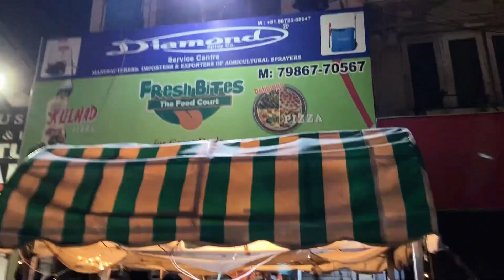We Met The Viral Couple In Jalandhar😍/Try Kullad Pizza For The First Time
They were so humble

Kullad pizza is worth seriously i like the pizza it was cheesy and delicious

Go and Have Kullad Pizza in Jalandhar
 Price - 147rs kullad pizza